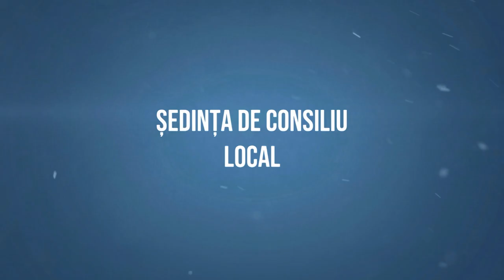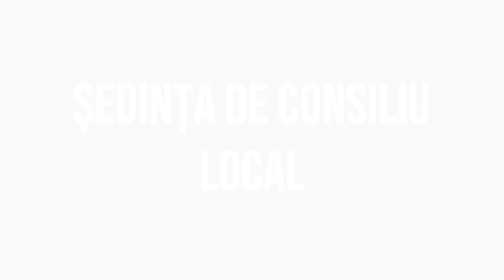MAGURA - Sedinta Consiliului Local din 31 octombrie FILMARE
MĂGURA, județul Bacău - Ședința Consiliului Local din 31 octombrie FILMARE EXCLUSIVTV.

Vizionare plăcută !

ROMANIA KEYWORD PRO PLUG-IN:
metaverse,
meta vers,
metavers,
metavers romania,